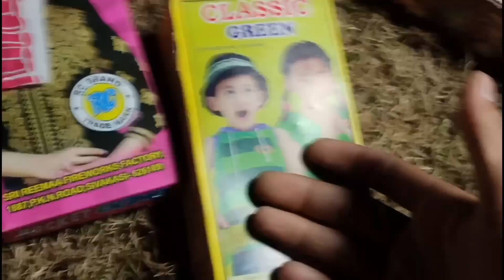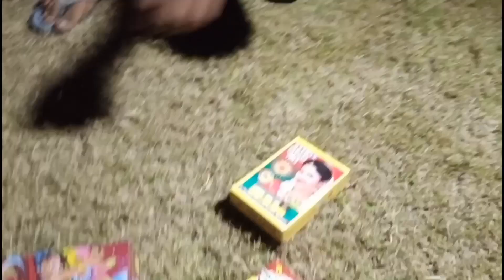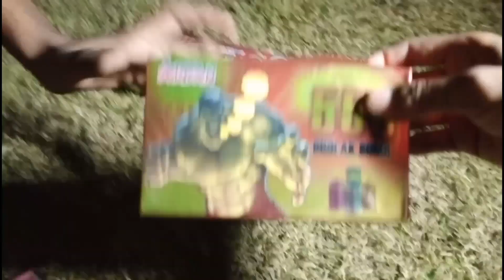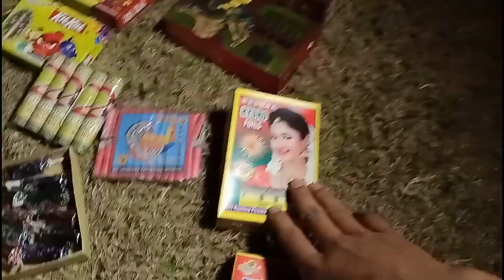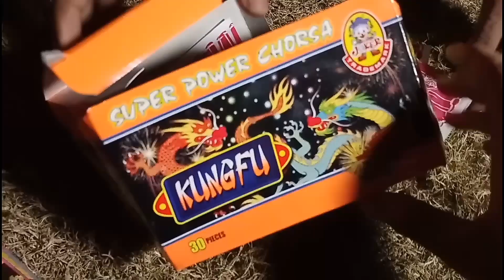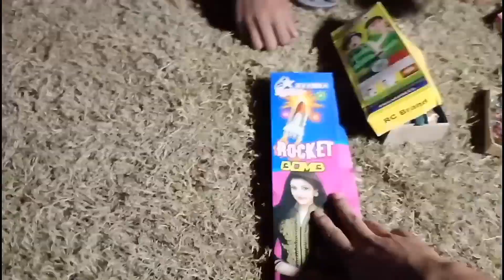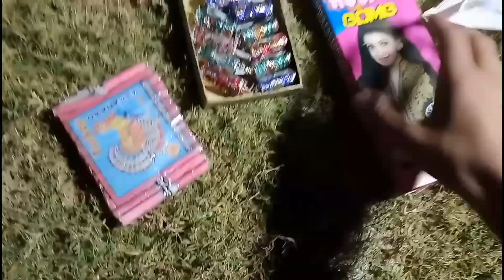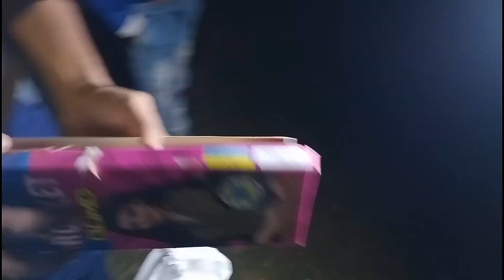CHEAPEST CRACKERS TESTING || DIWALI CRACKER IN 2020 🔥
CHEAPEST CRACKERS TESTING ||  DIWALI CRACKER  IN 2020 🔥                                Hope you guys like this video